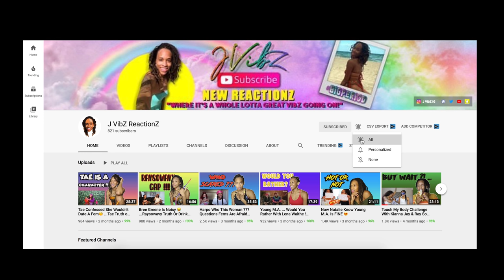Welcome To Scissor City ! What Is Squirting ? Lesbian Talk With Amber Closet ...Must Watch !